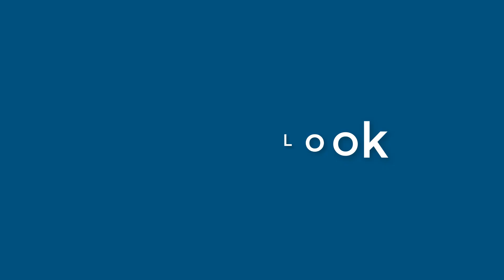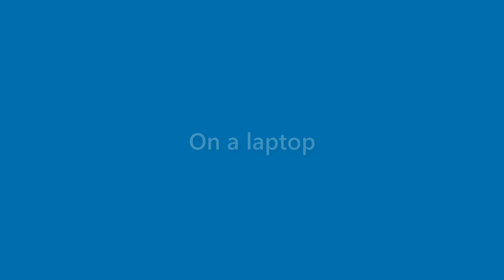Tucker Mercado - appearance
Name Look - Tucker Mercado - appearance. In this video we present "Tucker Mercado" name look and feel in various scenarios.
This video will cover:
How does "Tucker Mercado" look as a personal letterhead?
How does "Tucker Mercado" look on a business card?
How does "Tucker Mercado" look on a computer/laptop screen?
How does "Tucker Mercado" look with different background colors?
How does "Tucker Mercado" look with various fonts?